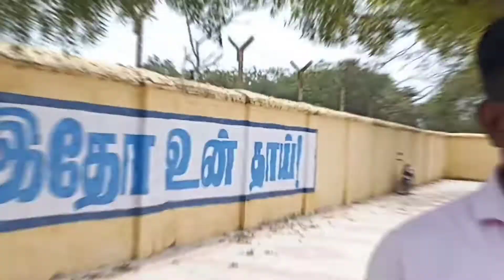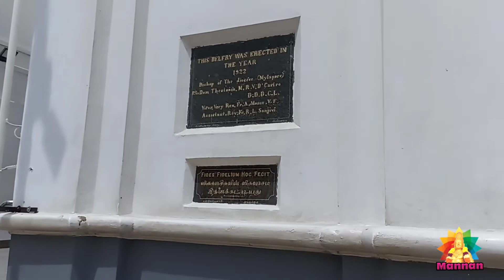தூத்துக்குடி பனிமய மாதா பேராலயம் / -கோவில்களின் கதை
தூத்துக்குடி பனிமய மாதா பேராலயம்

பனிமய மாதா பேராலயம்

பனிமய மாதா பேராலயம்